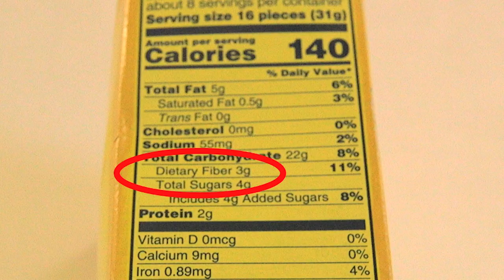WELCOME TO GiGi Eats Celebrities!